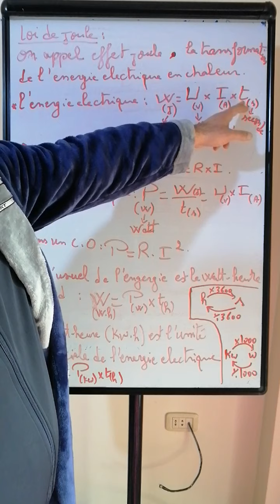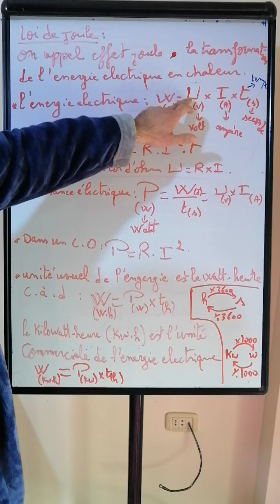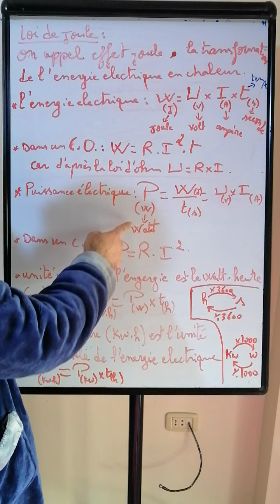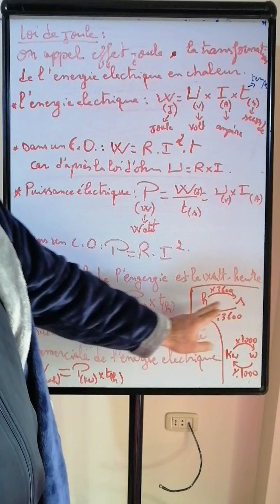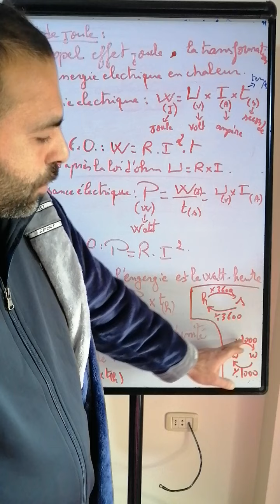Seconde, C. O, cours 3, effet joule, energie et puissance